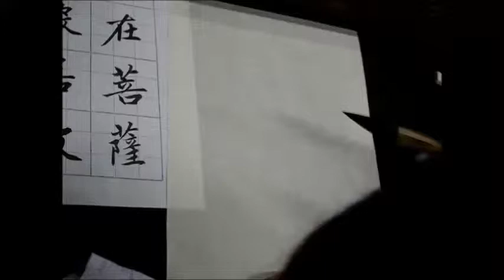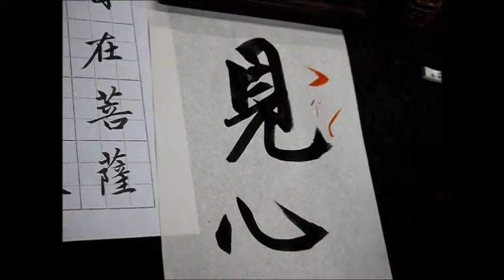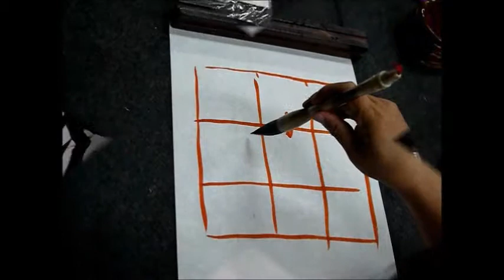蔡誠賢老師書法示範-楷書1-20140225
示範文: 見心、觀、在